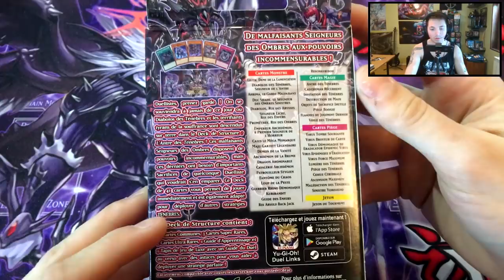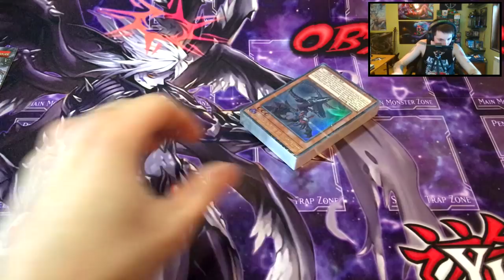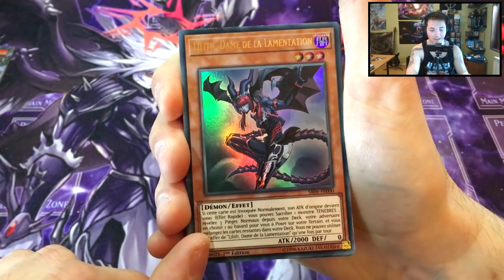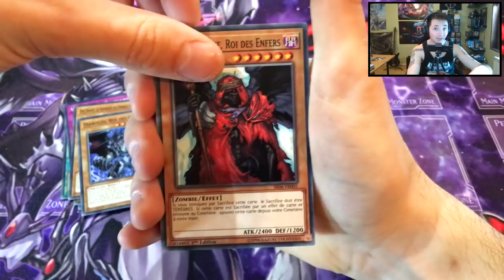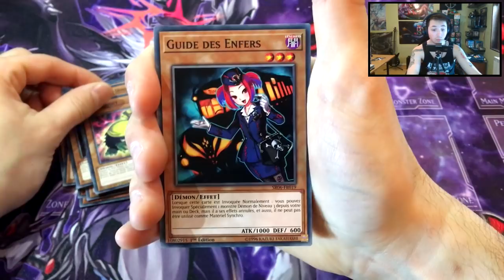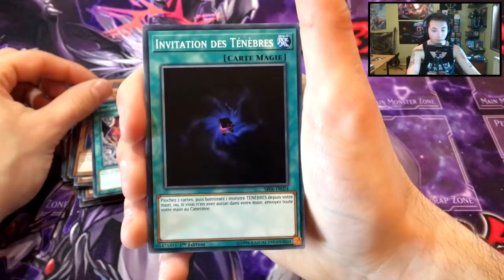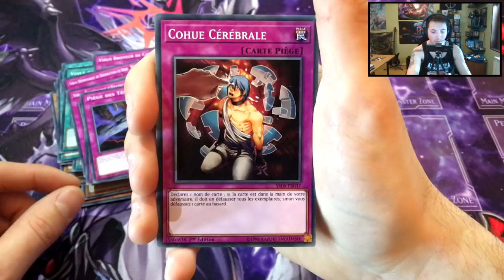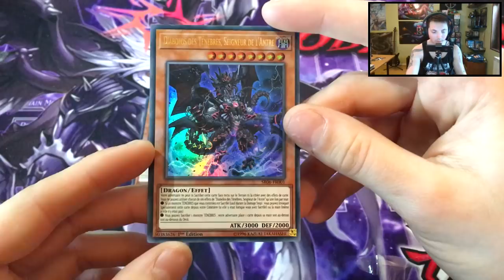Yu-Gi-Oh! Ouverture : Deck De Structure - L'antre Des Ténèbres !!